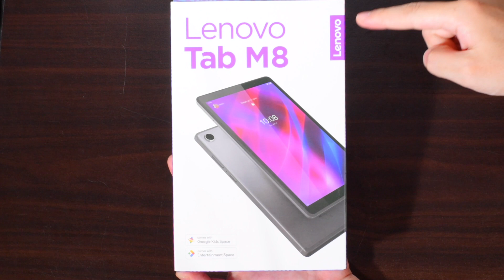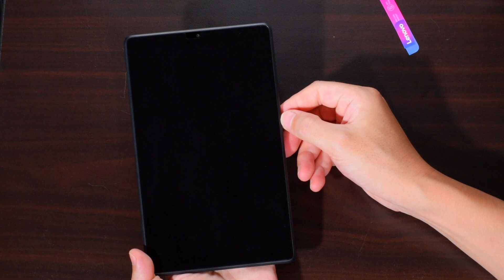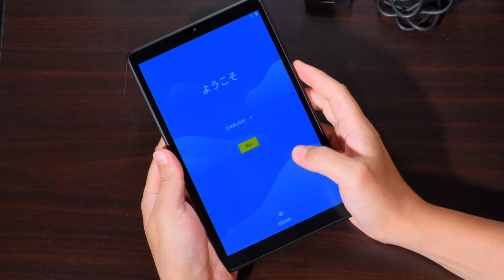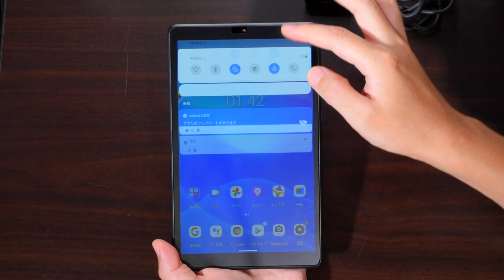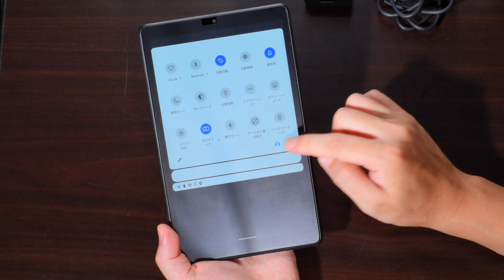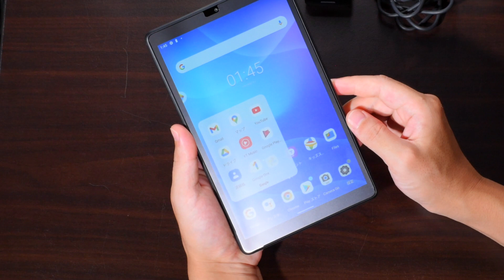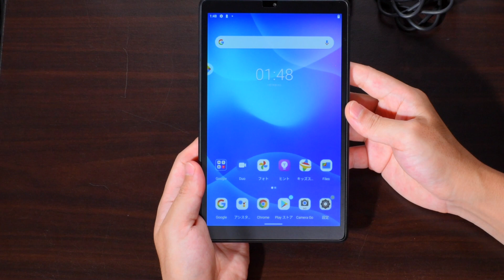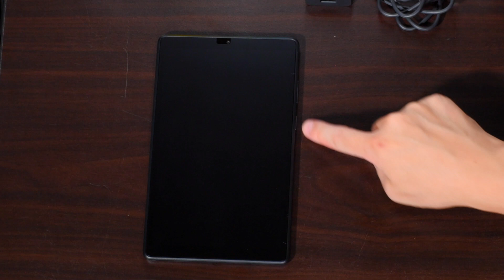【開封の儀】Lenovo Tab M8 3rdGEN (2021)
今回はLenovoのコスパ最強タブレットを買ってみた。

開封とサクッと紹介。

【amazon】 (保護フィルム)